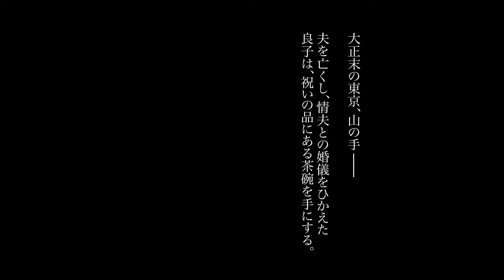大学生活の集大成に描く、茶の湯と「罪と赦し」の物語。『Tea Bowl』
怪談、妖艶。茶の美。
学生監督押尾郁弥と若手制作陣が人々の心に問う「罪と赦し」の物語。「日本の美」に真摯に向き合った作品作りで、世界を目指します。